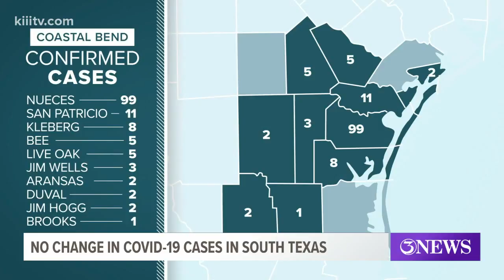THE LATEST: Coronavirus updates in the Coastal Bend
How many cases of COVID-19 are there in Nueces County?